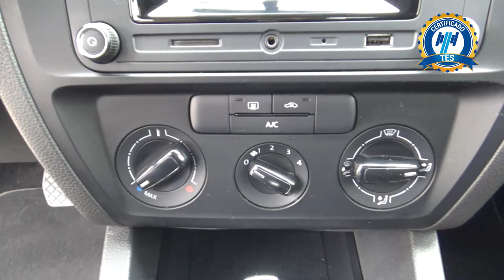Volkswagen / Jetta / 2017 -17523